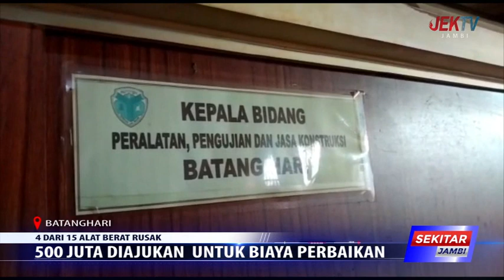500 JUTA DIAJUKAN UNTUK BIAYA PERBAIKAN